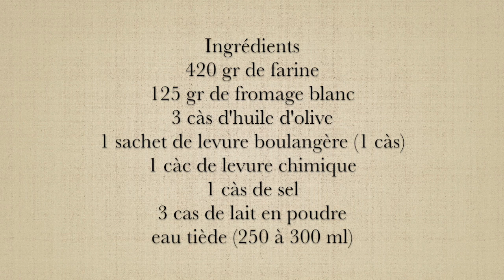Mini PIZZA FLUFFY - RAMADAN MOOD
Déroulez la barre d'information pour avoir les détails...
REJOIGNEZ MOI SUR MON COMPTE INSTAGRAM POUR PLUS DE PARTAGE AU QUOTIDIEN

Ingrédients
420 gr de farine
125 gr de fromage blanc
3 càs d'huile d'olive
1 sachet de levure boulangère (1 cas)
1 càc de levure chimique
1 càs de sel
3 cas de lait en poudre
eau tiède (250 à 300 ml)

J’espère que cette Vidéo vous aura plu , dans ce cas n'hésitez pas a vous abonner à ma Chaîne pour encore plus de Recettes,d'Idées et de Tutos, c'est avec Grand Plaisir que je Partagerais avec vous Mes Coup de Cœurs Culinaires
N'oubliez pas .CUISINEZ AVEC VOTRE CŒUR.